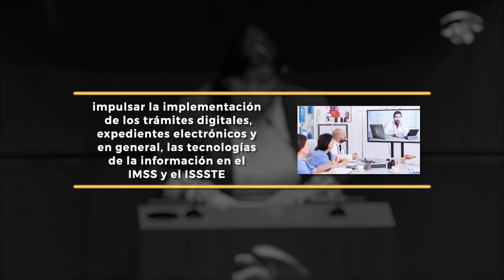Las 3DelVerde en el Senado